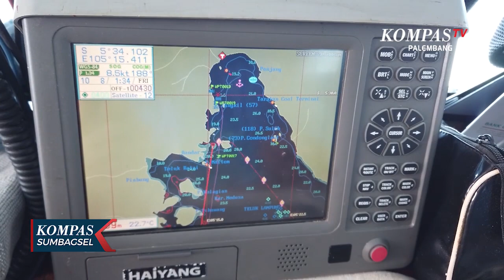Lomba Mancing Di Laut Lampung Yang Diselenggarakan Komunitas Angler Sumsel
PALEMBANG, KOMPAS.TV - Mulai start dari dermaga  pantai mutun teluk lampung kabupaten pesawaran provinsi lampung, dua kapal motor yaitu berdikari delapan dan kapal motor singa laut siap mengantar pemancing atau yang biasa disebut angler, berasal dari angler sumatera selatan, sudah sekian lama tidak mengadakan  kegiatan mancing khususnya di laut lampung atau yang biasa disebut seamount reef. Wajar karena selama ini pandemi covid 19 memaksa mereka tidak melakukan kegiatan.

 Oh ya semua peserta sudah menjalankan protokol kesehatan yaitu sudah selesai vaksin.

Karena cuaca kurang bersahabat, gelombang laut tinggi dan angin sangat kencang, beberapa angler yang baru pertama kali ikut mengalami mabuk laut yang mengkhawatirkan, bahkan kapten kapal singa laut sampai mengevakuasi terlebih dahulu ke pulau tampang tua kaupaten tanggamus. Mereka disambut oleh penduduk setempat dengan tangan terbuka.

Dua malam sudah melaut di smr, keesokan harinya tepat di hari minggu tanggal 10 oktober 2021. Dua kapal yang ditumpangi para angler berhenti di pasir timbul yaitu pasir putih yang hanya bisa timbul ketika air laut surut. Disinilah pembagian pemenang lomba dan pembagian seluruh hasil memancing